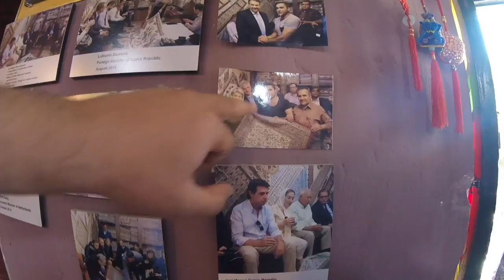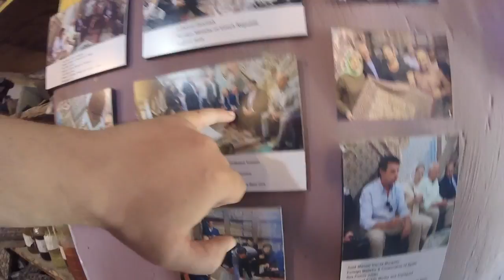Минутное путешествие. Иран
Тегеран - Шираз - Исфахан

Путешествие по стране, которую все считают страной 3 мира. Не страшно, не сложно, неправда. Но неправда это про то, что пишут в Интернетах про эту страну.
Страна с удивительными людьми, шикарными видами и большой историей!